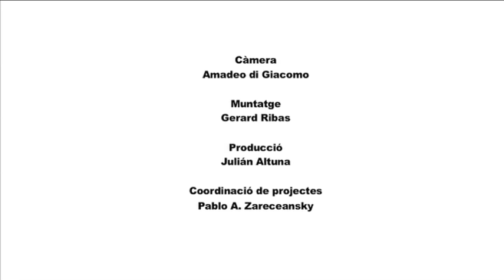CIUTADANS respon a les ONG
La Confederació Catalana d'ONG va presentar als partits polítics amb representació parlamentària un Decàleg de propostes per lluitar contra la pobresa que podeu consultar
Les ONG van demanar als partits el seu compromís amb aquestes propostes en un acte públic i van comptar amb la col·laboració de diversos/es periodistes.
Juan Foncuberta de C's respon a les ONG amb la col·laboració de Mar Vallecillos de Canal Solidari